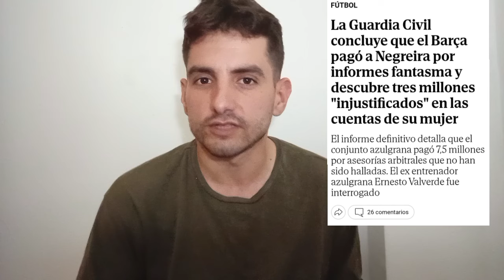🚨 JOTA JORDI HUNDIDO CON EL PLANTÓN DE NICO WILLIAMS AL BARÇA! JUANMA RODRÍGUEZ SE PARTE DE LA RISA❌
Jota jordi del chiringuito de jugones hace el ridículo tras el plantón de Nico Williams al Barcelona, Juanma Rodríguez lo retrata.